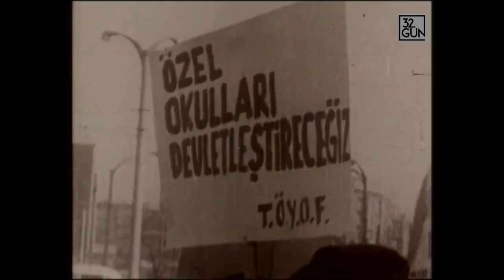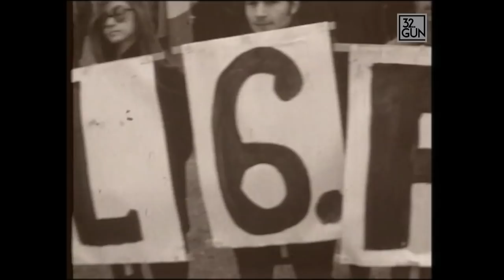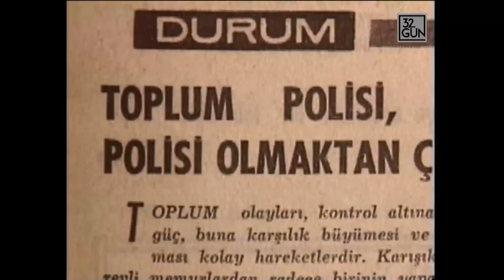6. Filo Defol Eylemleri | 10 Şubat 1969 | 32. Gün Arşivi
68 gençliği Amerikan 6. Filo'sunu marşlarla ve  sloganlarla karşıladı. Zaten başından beri mitinglerin en önemli sloganı "Bağımsız Türkiye" idi.  Şimdi Amerika'ya karşı duyulan tepkinin somut bir simgesi vardı ve o da Dolmabahçe açıklarında demirlemiş duruyordu...